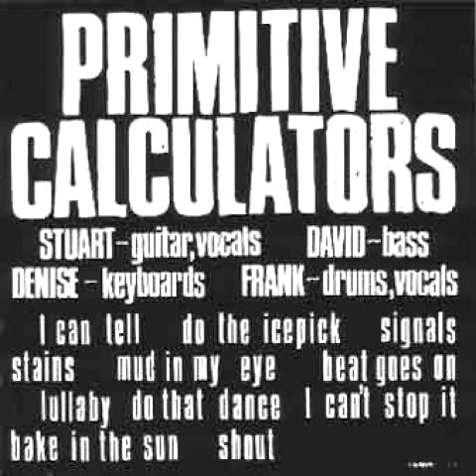Primitive Calculators - Shout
Primitive Calculators cover the Beatles.